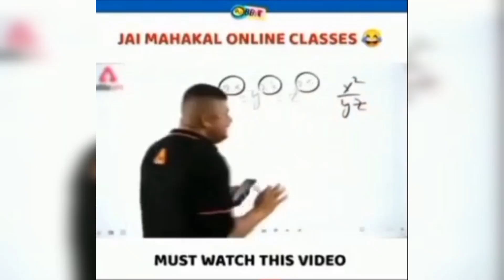aj to bht enjoy kia 💯😆🙉|ahmed vlogs official |vlogs#trending#vlog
Assalamualaikum😇
, GUYS I'M MAKING  "DAILY LIFE"
 VLOGS😊
YOU CAN WATCH MY VIDEOS WITH YOUR FAMILY 👪
I NEED YOUR SUPPORT .
ALLAH HAFIZ 🥰